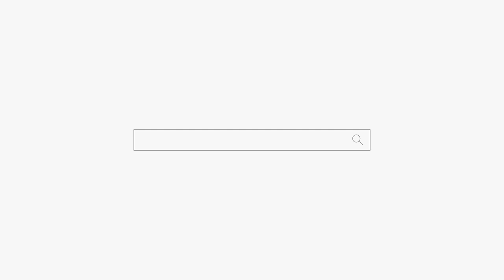이야~ 넌 좋겠다 용군TV 수인당 천무 (성남점집 분당점집 용한점집 유명한점집)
됩니다.